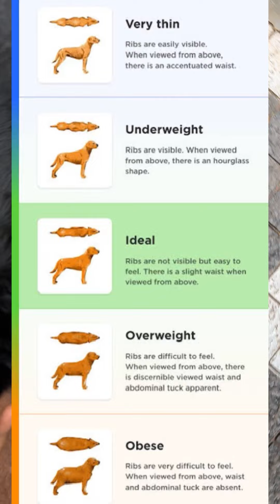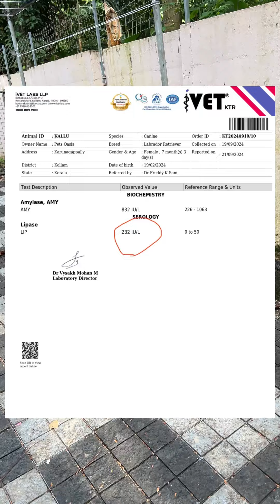കല്ലുവിന്റെ ബ്ലഡ് ടെസ്റ്റ് ചെയ്തു😒എന്തോ പ്രശ്നം ഉണ്ട് : Pancreatitis in Dogs?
An increase in lipase levels in dogs is primarily associated with pancreatic dysfunction, especially pancreatitis. Lipase is an enzyme produced by the pancreas that helps in the digestion of fats. When the pancreas becomes inflamed or damaged, as in pancreatitis, more lipase is released into the bloodstream, leading to elevated levels. However, there are other potential causes for increased lipase in dogs: